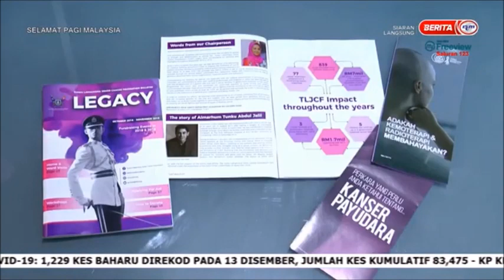14 DIS 2020- SPM – CERITA PAGI JOHOR–BUAH TANGAN ALMARHUM TUNKU LAKSAMANA JOHOR UNTUK PESAKIT KANSER